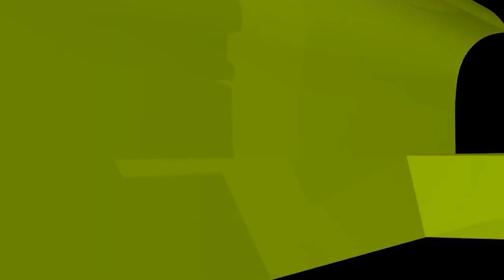প্রবাসীদের ৫টি বিশেষ করণীয়! new waz II waj II Sheikh ahmadullah